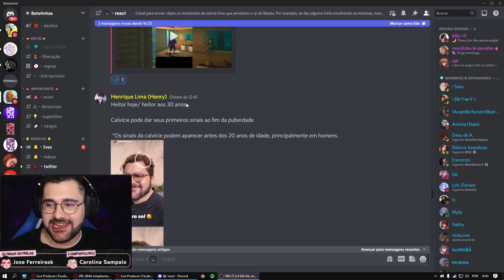Batata reage como ele vai ficar calvo futuramente 😂 Park Tiffany GTA RP